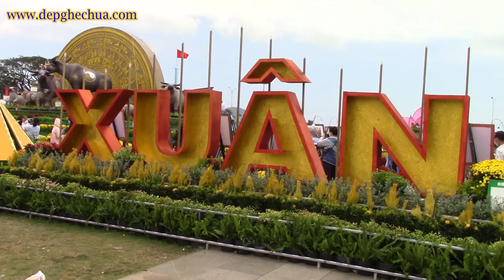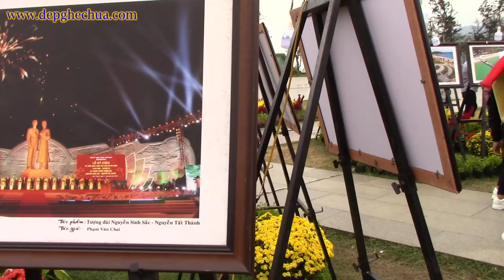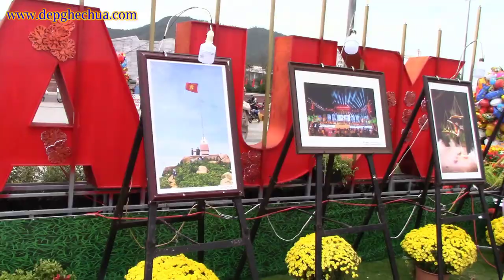Công Viên Thiếu Nhi Và Công Viên Quảng Trường Quy Nhơn.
Video clip: video mình giới thiệu hai công viên nổi tiếng ở Quy Nhơn, nên ghé thăm và check in.